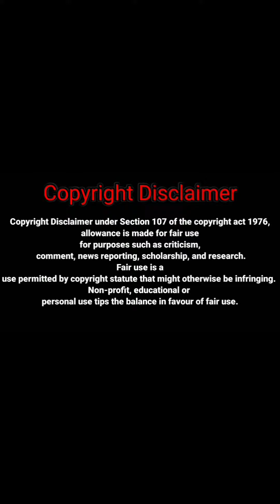VRINDHARJIN | LATEST INSTAGRAM MIX REEL | KANYAKUMARI VLOG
Vrindharjun  latest instagram reels